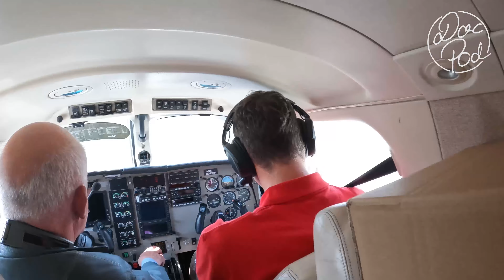Unser Medikamententransport an die Grenze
Am 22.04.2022 ist DocFalk mit zwei Piloten an die polnisch-ukrainische Grenze geflogen um dort dringend benötigte Medikamente zu liefern. Im Video seht Ihr eine Vlog-Dokumentation des Tages, der schon damit begann, dass der Flieger erst gar nicht abheben durfte - wegen Abschussgefahr im Grenzgebiet! Nichts desto trotz konnten wir helfen und sind nicht nur mit einem großen Dankeschön, sondern auch mit einer Bitte zurückgekommen,.